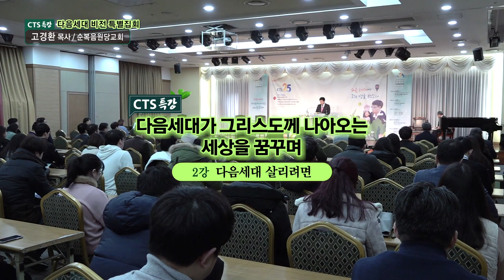CTS특강 다음세대가 그리스도께 나아오는 세상을 꿈꾸며_2강 다음세대 살리려면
2강 다음세대 살리려면

사사기 2:6-10

1.크리스천 인재를 키워야 한다
- 기독교 가치관으로서 교육을 하는 것
- 대안학교를 운영할 여력이 안된다면 방과후 교육을 통한 대안이 있다